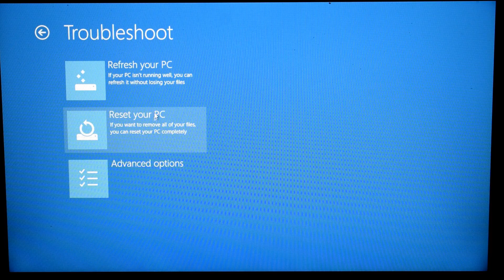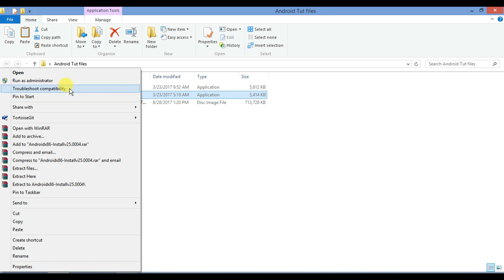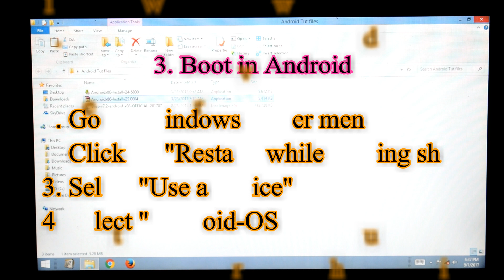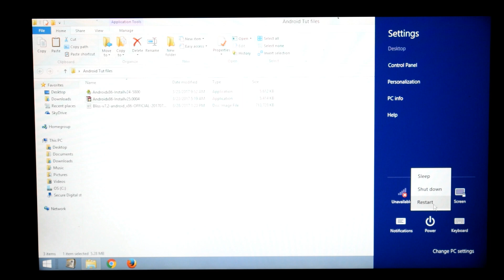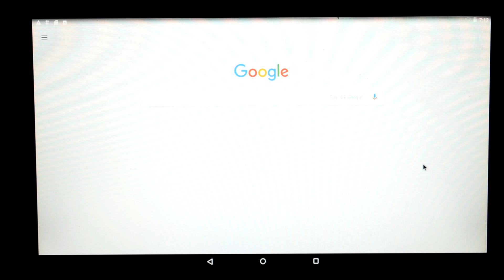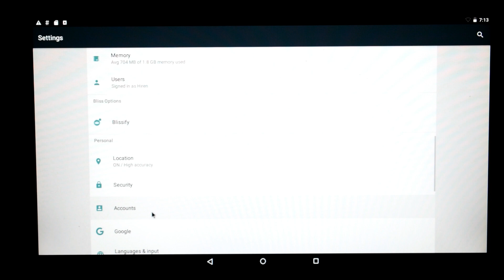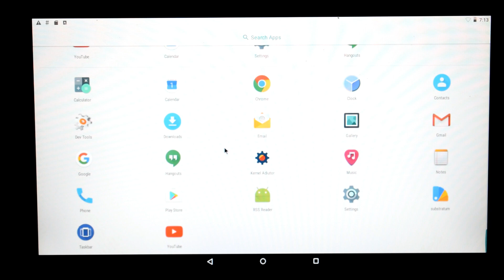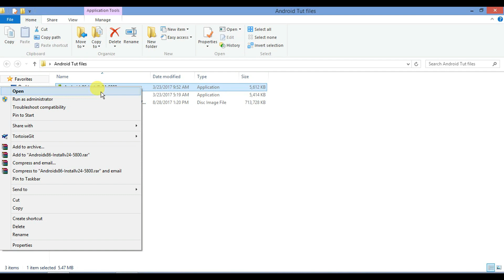Install/Uninstall Android OS on Windows 8 & 10 (UEFI) (Easy) (BlissROM 7.1.2)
This Installer will let you install Android x86 on your PC like any other application, no risk to Damage HDD Partitions, Boot Data or User Data. After installation you will got an option at boot to select Windows or Android.

System Requirements

-UEFI-Enabled x86 PC
-Secure Boot Disabled
-Bitlocker disabled on target drive
-Windows 8/8.1/10
-.Net Framework 4.5
-Android System image with UEFI Support

Features

-Install/Uninstall Android directly from Windows
-Support UEFI-Enabled devices
-Support legacy BIOS devices [not available in Alpha version]
-Install to Any FAT32/NTFS partitions

Install

Updated
-Androidx86-Installv25.0004.exe UEFI version

-Launch the Installer
-Select the downloaded ISO file
-Select "Data Size" for file which will be used to store downloaded Apps and User Settings
-Select the partition which Android will be installed to.
Click Install and wait ... The installation will take about 5 min. or less, it is based on your hard drive speed.

How to Enter Android

-Go to Windows power menu and Click on "Restart" while holding shift

-Select "Use a device"
-Select "Android-OS"
-Now your PC will reboot to Android

Uninstall
-Launch the Installer
-Select "Cleanup Android"

All Credits for the application to ExtremeGTX
follow his forum here